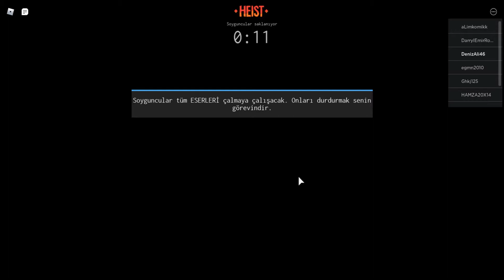Görünmez oldum!!Roblox Incognito